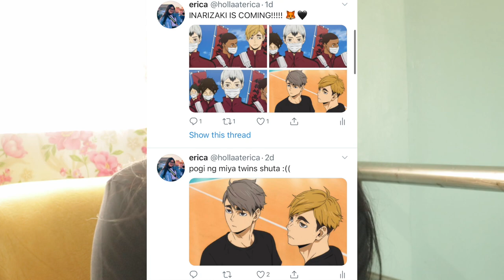haikyuu season 4 episode 13 reaction!! (and me crying over inarizaki)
the bangin' finale of haikyuu season 4's first cour is here and WE OUT HERE REACTING! and this covers what can be the best and intense entrance for a match in the series so far!

also, you can donate to support our bedan family and as well as the frontliners in the links here!! don't forget to dm me for more organizations / groups who are doing donation drives and ill make sure to put em here!!